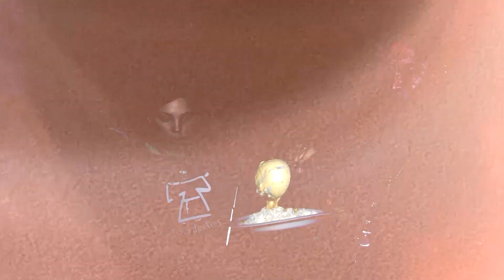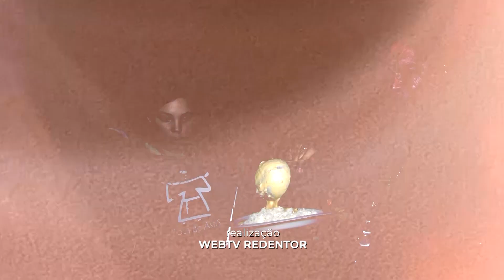Igreja a Caminho, 18/06/2023 com o Cardeal Orani João Tempesta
Apresentado pelo Arcebispo do Rio de Janeiro, Cardeal Orani João Tempesta, o programa Igreja a Caminho promove espiritualidade através dos temas ligados à Santa Igreja.

WebTV Redentor: Youtube.com/WebTVRedentor
Ative as notificações clicando no sino!